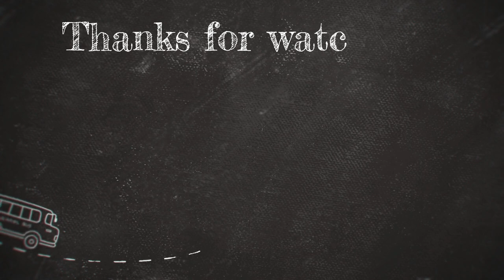ASMR NEW YORK CITY E-BIKE TOUR KOREAN GUY UBERATS DELIVERY IN QUEENS